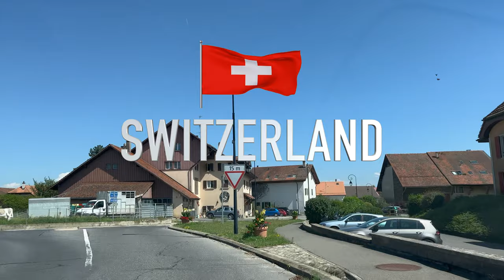Switzerland 🇨🇭Visit Canton de Vaud 🇨🇭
🇫🇷🇮🇹🇺🇦🇻🇪🇨🇭🛫🇬🇧The canton of Vaud is one of the 26 cantons of Switzerland and is located in the region of Roman Switzerland. The capital of the canton is Lausanne. It is the second most populous canton in Switzerland after Zurich and is known for its Lake Léman, its mountains and its wines. It is also home to several internationally renowned educational institutions, such as the University of Lausanne and the École Polytechnique Fédérale de Lausanne. The canton of Vaud is a major tourist center, with attractions such as the Château de Chillon, the Jura National Park, and the medieval town of Gruyères. The canton of Vaud has a rich and diverse history. The region has been inhabited since prehistoric times, and the Romans founded several cities in the region, including Lausanne. During the Middle Ages, the canton of Vaud was part of the County of Vaud, which was ruled by the Counts of Savoy. In the 15th century, the canton joined the Swiss Confederation and became an independent canton in 1803.